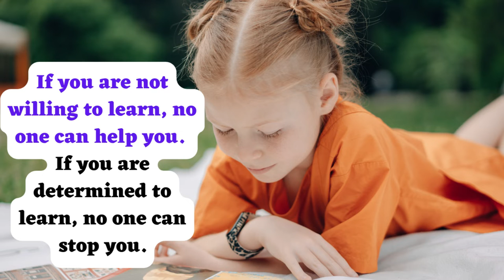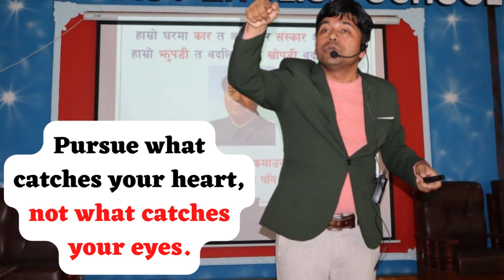Powerful Quotes for Success